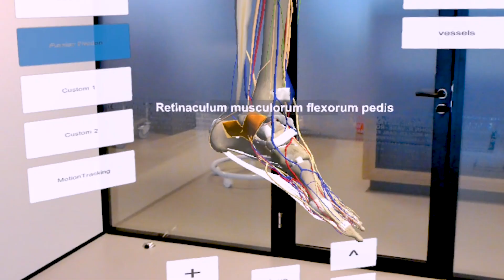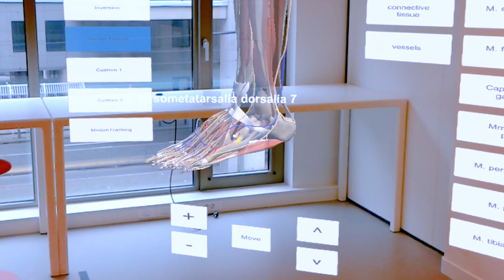Studying Dynamic Anatomy with HoloLens app from Leiden University & LUMC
Impression video of a new developed Mixed Reality application  by Leiden University and LUMC using Microsoft HoloLens. Students & Teacher Beerend Hierck respond in the video to what it means to learn Anatomy in a dynamic, personalised way, while experiencing holographic projection, sharing screens and motion capturing.

Concept: Leiden University/New Media Lab and LUMC
App developer: InSpark
3D model Underleg: Zygote
As a winner of the Dutch Innovation Challenge, this app was powered by Surf.